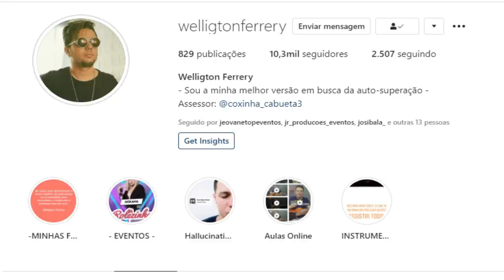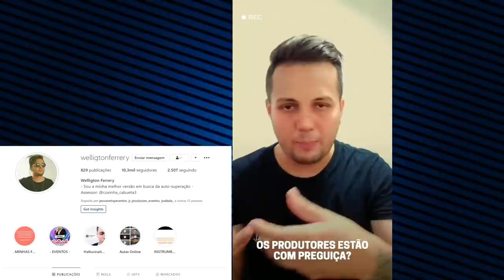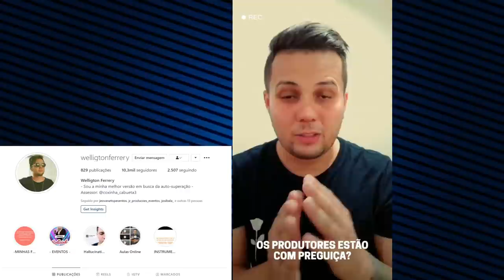PRODUTOR MUSICAL FALA SOBRE ZÉ VAQUEIRO ! ELE DESABAFOU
O PRODUTOR MUSICAL WELLITON FERRERI FALOU SOBRE AS MUSICAS DE ZÉ VAQUEIRO TER AS MESMAS ENTRADA